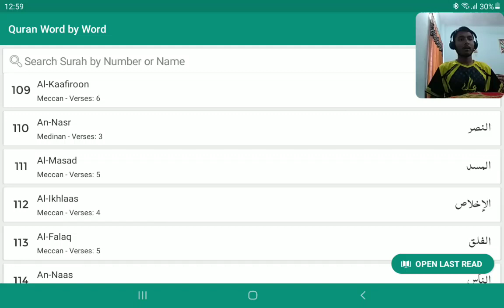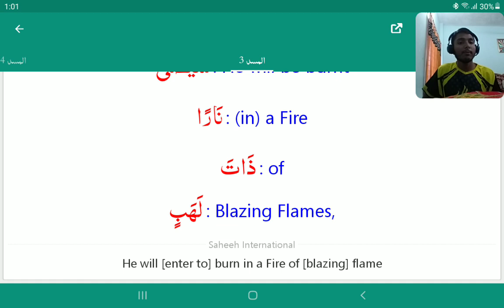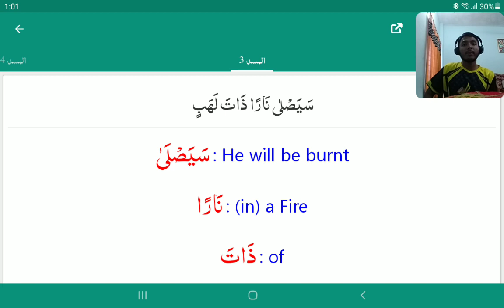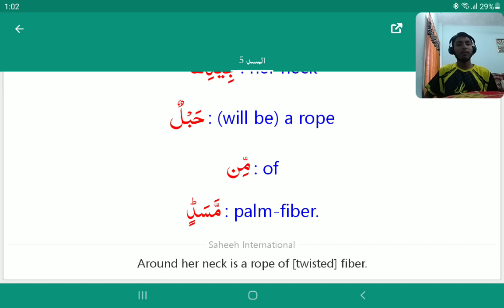Sura Al-Lahab word by word english meaning and translation